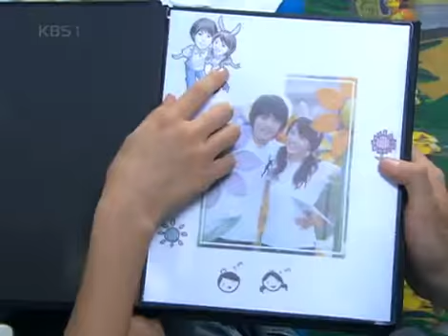Heaven&Earth EP156 # 003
Title : Heaven&Earth (EP156)
Showtime : KBS 1TV 8:25pm Mon - Friday  / off the air